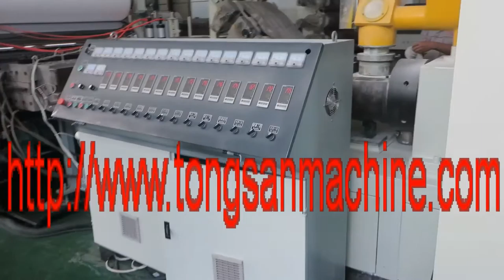pvc free foamed board making machine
contact :melody lee
skype :tongsanmachine

PVC FREE FOAM BOARD EXTRUSION LINE

PVC paint free plate is a compound of extruded plate and decoration film. Because of the same materials of plate and film, after hot application of three-roller calendaring machine, the two can turn into an organic whole, which can ensure the smooth surface, good looking, innocuity, endurance strength, good bending stress under paint free circumstances.

PVC foamed plate is a latemodel plate of surface crusting with its core layer under foaming treatment which ensures the smooth surface, light weight and strong intensity, and it can be processed like wood plate. PVC foamed plates are widely used in field of advertises lettering, construction decoration, windows and doors of furniture, etc.

welcome to visit us ,Qingdao Tongsan Plastic Machinery Co.,Ltd.
location : qingdao ,china .